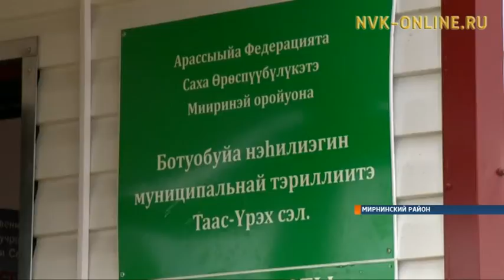Будет ли "Роснефть" строить водозабор на реке Большая Ботуобия?